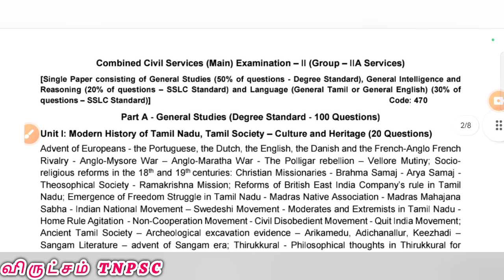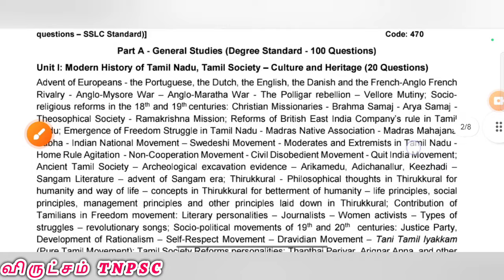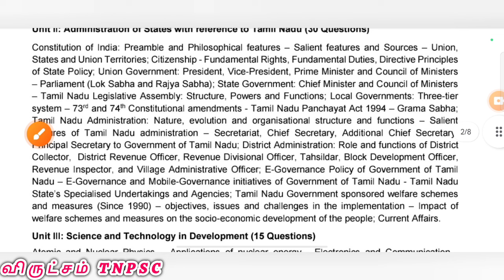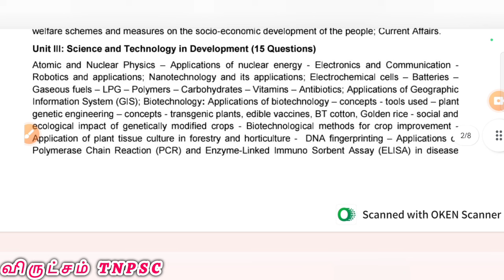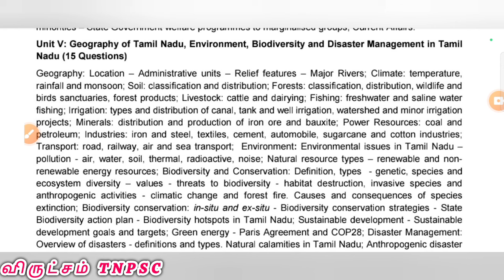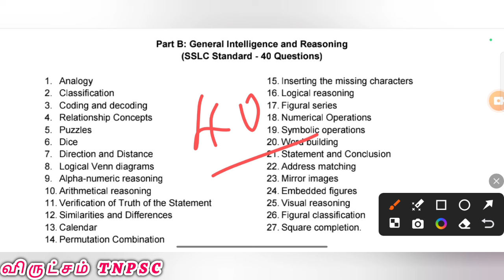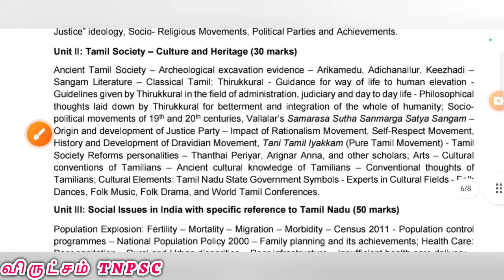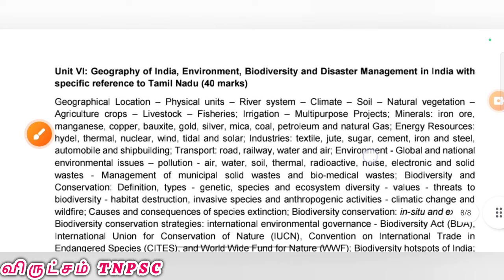group 2 2a Mains syllabus change | syllabus மாற்றம் | objective and descriptive | full explanation